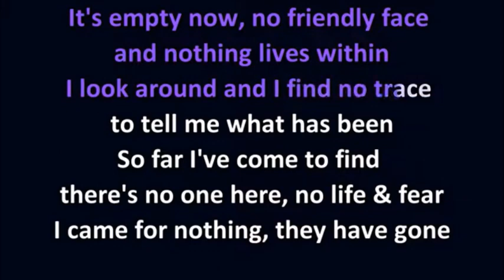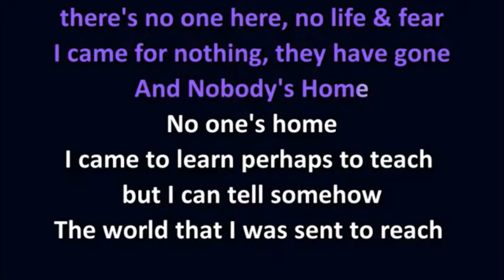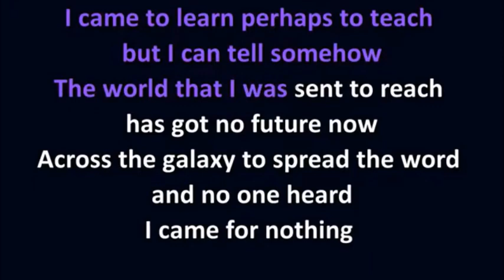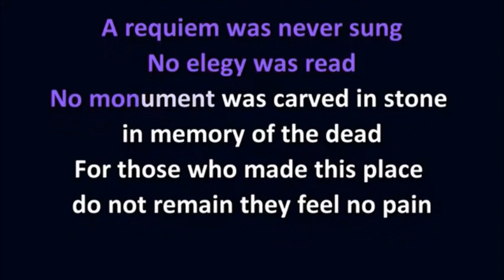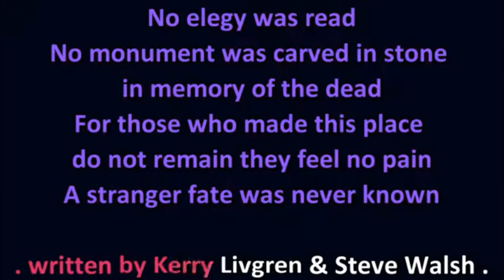KANSAS NOBODY´S HOME by Salvador Arguell